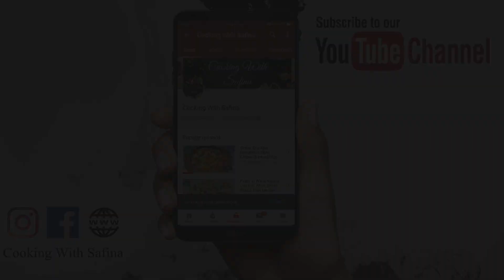KFC Style Fried Chicken | Kentucky Fried Chicken | Spicy Crispy Chicken Fry | KFC Chicken Recipe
If you are interested to learn about  KFC Chicken Recipe"    please click: ▶

This video is showing  Kentucky Fried Chicken  subject valuable information but we also try to cover the following subjects:
-crispy spicy fried chicken recipe
-easy chicken fry recipe

KFC Style Fried Chicken | Kentucky Fried Chicken | Spicy Crispy Chicken Fry | KFC Chicken Recipe is a HOT keyword and I did my best to produce this YT video around this topic
"KFC Style Fried Chicken | Kentucky Fried Chicken | Spicy Crispy Chicken Fry | KFC Chicken Recipe" is a incredibly popular topic and I really wish you liked this video clip.

Do you see green frames when viewing the vid?
Do you hear the audio of a YT video on your computer system, but the video gamer is green? If so, try viewing the vid in a different browser
You may likewise start getting notifications when a channel you sign up for releases new content. By default, we'll just send you the highlights from the channel.
Follow our videos about KFC Style Fried Chicken | Kentucky Fried Chicken | Spicy Crispy Chicken Fry | KFC Chicken Recipe and other comparable subjects on